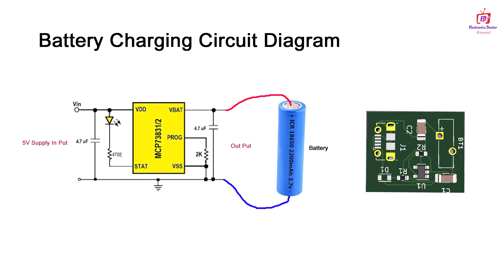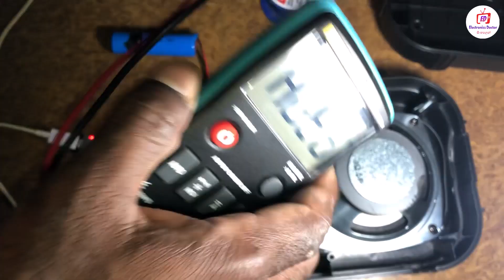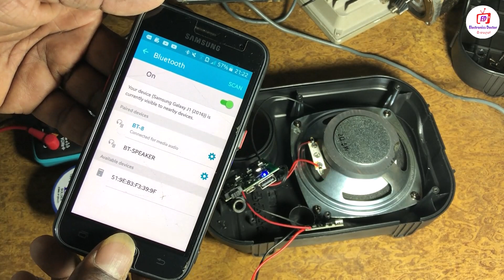Repair Bluetooth Portable Speaker Power Fault. Sinhala Lesson. Simple tricks. KOLAV-J402 Model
Computer Doctor.

Portable Speaker
Model : KOLAV-J402
Power on with Off fault repair tutorials
first Check Battery Power voltage and Battery Voltage
if your Battery Charging voltage present Change Battery
Battery charging voltage No or Low Voltage. ?